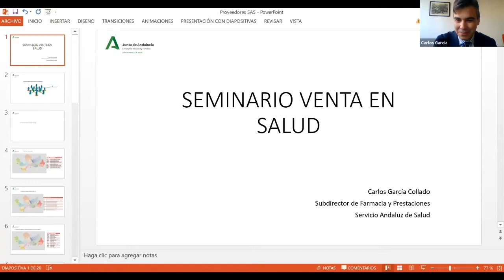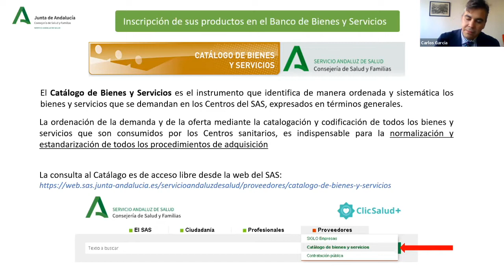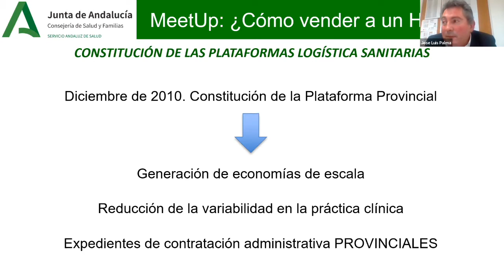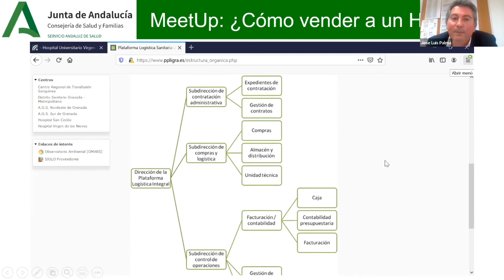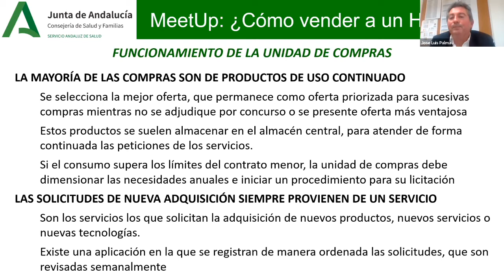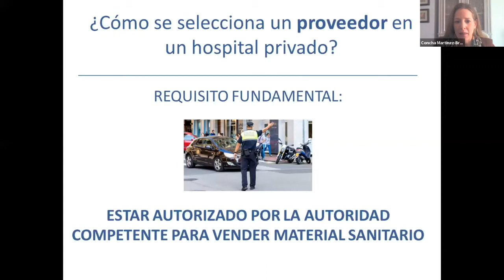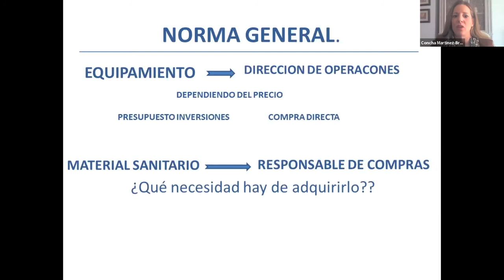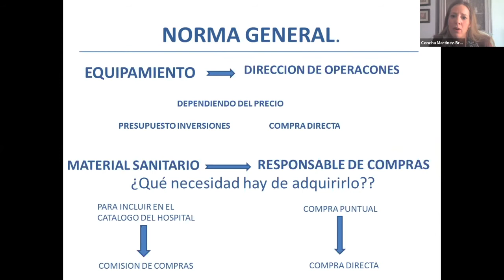Meetup: PROCESO DE VENTA A HOSPITALES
¿Quieres saber cuál es el proceso para poder vender tu producto  o servicio a un hospital público o privado?
Se contó con la participación de Jose Luis Palma,  Subdirector de Compras y Logística del SAS en  Granada, Concha Martinez-Brocal, Jefe de Servicio de Farmacia y compras en Hospital Vithas Xanit Internacional y con el Subdirector General de Farmacia y prestaciones en Servicio Andaluz de Salud, Carlos Garcia Collado.